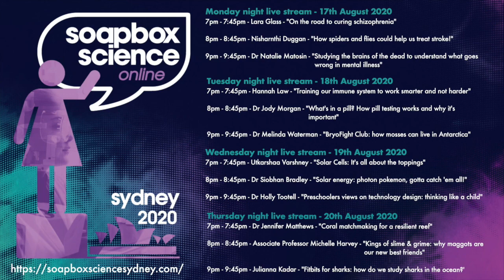On the road to curing Schizophrenia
In this 45 minute live stream Lara Glass talks about her research into Schizophrenia and answers questions from the audience.

Soapbox Science Sydney is a free, interactive, online, public event showcasing the cutting edge Australian research carried out by 12 amazing female researchers in Science, Technology, Engineering & Maths (STEM) disciplines.

At Soapbox Science Sydney, we want to make sure that everyone can enjoy, learn from, question, probe, interact with and be inspired by our leading researchers.

No PowerPoint slides, no amphitheatre - just remarkable women doing research! Our researchers are here to amaze you with their latest discoveries, and to answer the questions you have been burning to ask. Or simply hear them talk about what fascinates them, and why they have the most fantastic job in the world!

At Soapbox Science Sydney we aim to promote a public dialogue around important scientific issues, promote women in STEM & inspire younger generations to engage with STEM subjects and explore them as career options.